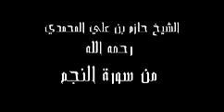من سورة النجم الشيخ حازم علي التميمي المحمدي رحمه الله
منقول من
aa99rr
جزاه الله خير